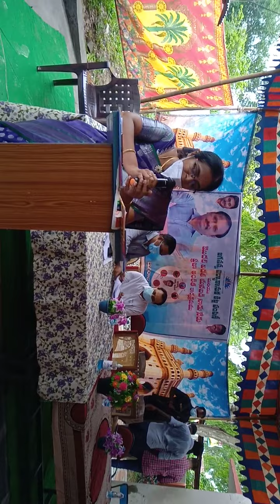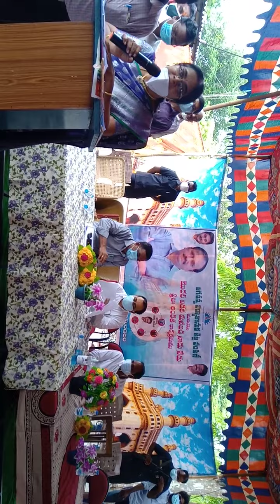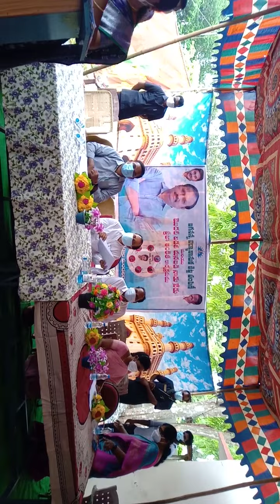MLA Sri Alla RamaKrishna Reddy Sir visit